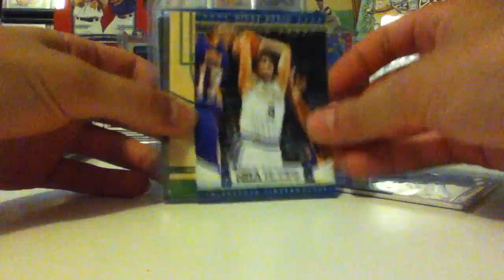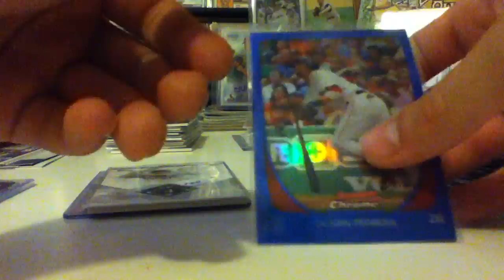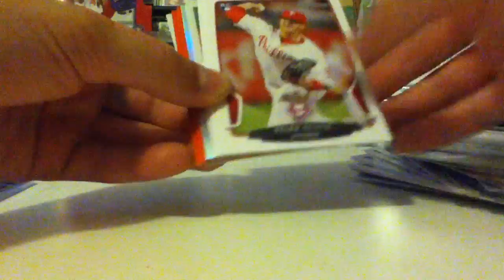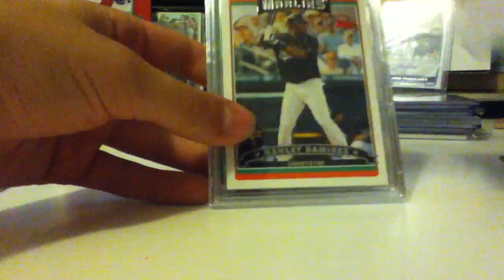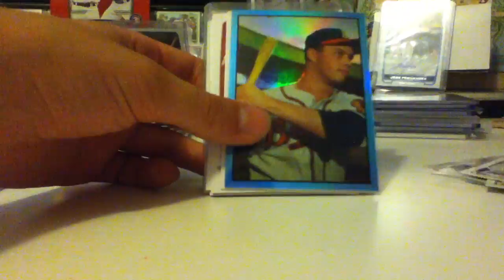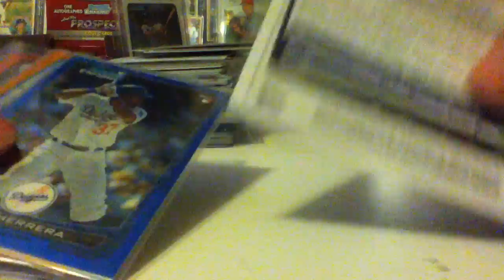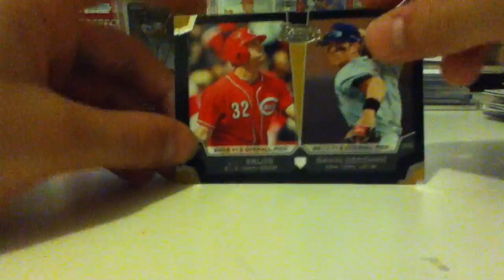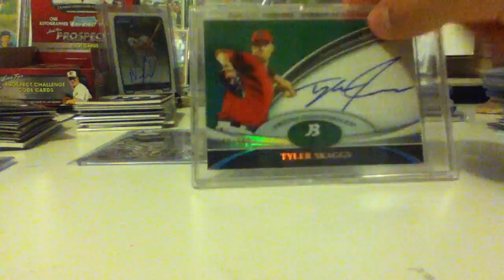Huge FT/FS Video, but Mainly FS - *(CHEAP)*!!!!!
Me doing a huge ft/fs video. I am mainly looking to sell because I have a card show coming up soon. The prices are a good deal, but I could go lower if you buy a few things. The only stuff that I am looking to trade for are top 100 prospect autos, but the guys Im really looking for are
- Michael Wacha
- Wil Myers
- Shelby Miller
- Miguel Sano
- Archie Bradley
- Taylor Guerriri
- Zach Wheeler
- Oscar Taveras
- Mason Williams
- Yasiel Puig
- Christian Yelich
Thanks guys, and please, please, please, buy!